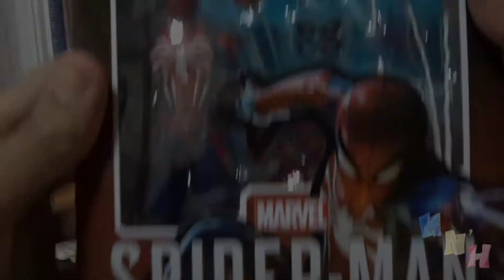Unboxing: SHFiguarts Gamerverse - Marvel's Spider-Man (Advance Suit)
I'm a bit late on unboxing this. But better late than never! There are many hate on this figure, but I have positive thoughts.

Bought from Traders Akihabara